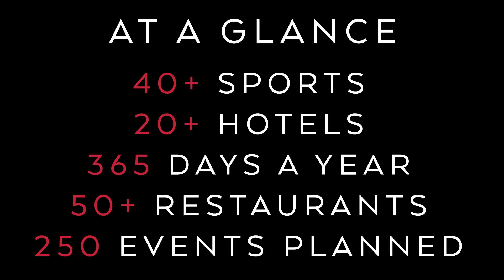Welcome to LakePoint (Taylor Swift Parody)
A Welcome to LakePoint video, made by the Summer Marketing Interns, Class of 2015

Original Tune: Taylor Swift
Revised Vocals: Abigail Sneathen